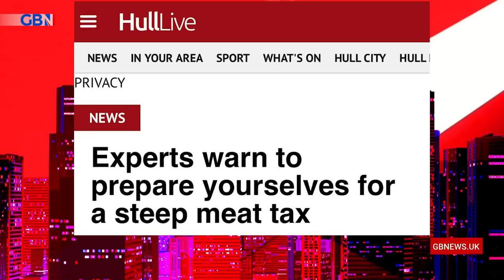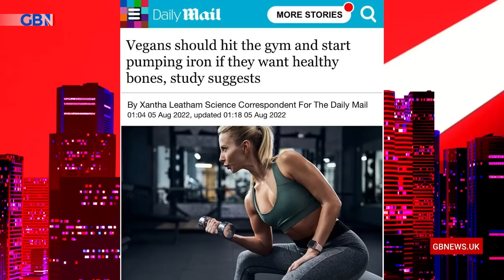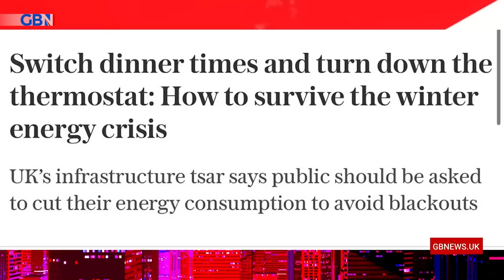'For those of you who seek to destroy British farming...get your hands off my sausage' | Mark Dolan